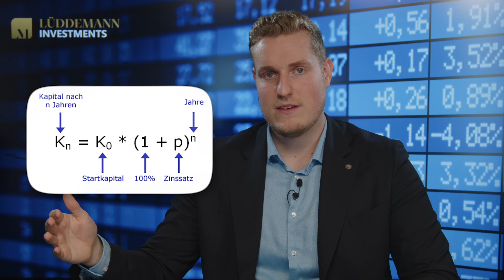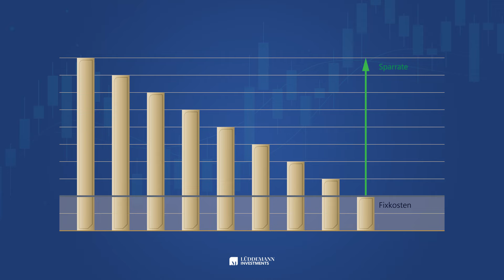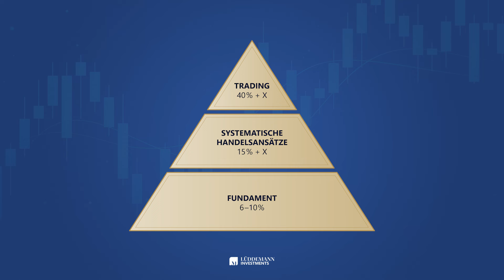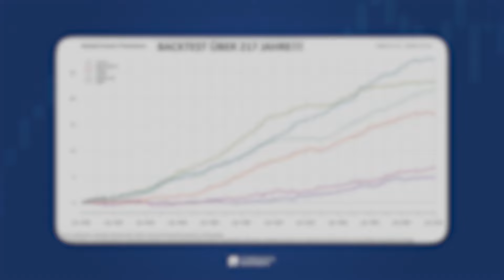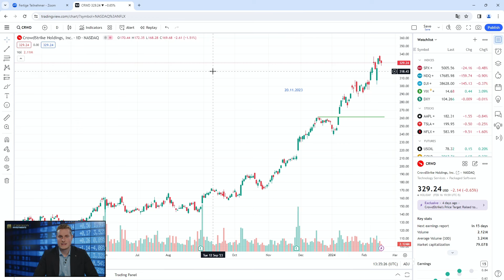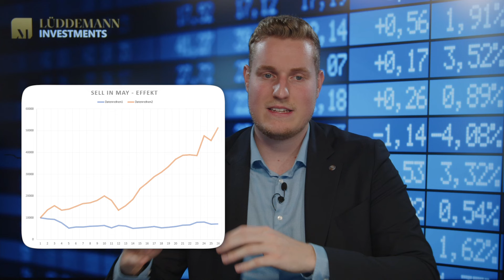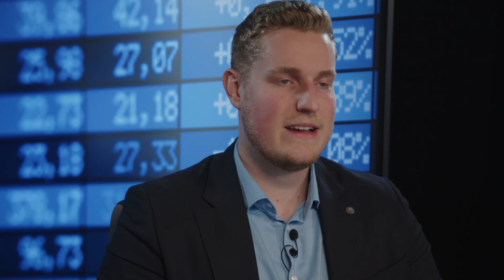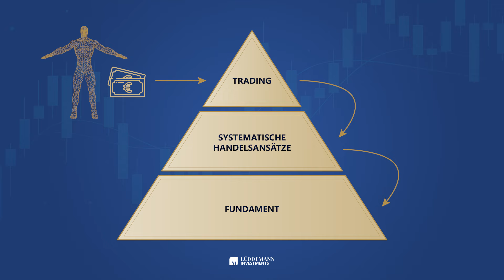Die Millionärsformel: Beachte NUR diese DREI Dinge beim Vermögensaufbau!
Für viele Menschen ist die erste Million ein großes Ziel, das sie unbedingt erreichen wollen.

Auch mir ging es am Anfang so: Mein größter Wunsch war die Million auf meinem Konto. Und nach nicht einmal fünf Jahren hatte ich dieses Ziel erzielt. Aus 5.000 DM wurden durch das Trading damals in sehr kurzer Zeit 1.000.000 DM.

Aber ohne die richtige Vorgehensweise gelingt so ein ambitioniertes Ziel natürlich nicht. Daher haben wir einmal die wichtigsten Voraussetzungen für Deinen Weg zur Million in unserem neusten YouTube-Video zusammengefasst.

► Für Trader: Lerne vom Börsenexperten wie Du ein echter Trader wirst. JETZT im 360° Trader-Mentoring durchstarten!

► Für Investoren: Lerne vom Börsenexperten Strategien werde zum Investor. JETZT im Investment-Mentoring durchstarten!

► Sichere Dir Marios Watchliste der trendstärksten Aktien zum Traden für nur 1 € testen

► Hier ein Termin vereinbaren und sich vom Experten kostenlos beraten lassen, welcher Weg in die Börsenwelt für Dich der richtige ist:

► In wenigen Jahren zu Deiner Millionen! Hier kannst du mein Buch zum Kurs “Dein MillionenDepot” kostenlos bestellen:

 Traumberuf Trader Buch ► Hier kannst Du mein neues Buch “Traumberuf Trader” kostenlos bestellen: